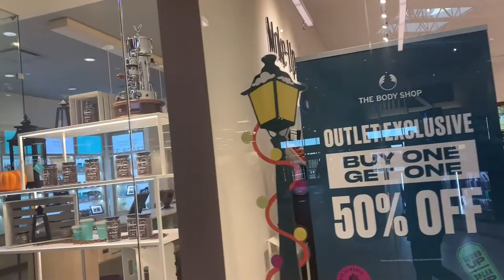MALL TOUR AT OUTLET COLLECTION WINNIPEG CANADA | EMMIE DEE OFFICIAL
Lifestyle. Travel. Inspiration

Dubai Tram ride from Dubai Marina Mall Tram station to JumerIah Lake Towers - United Arab Emirates